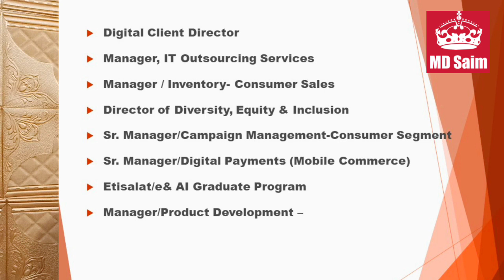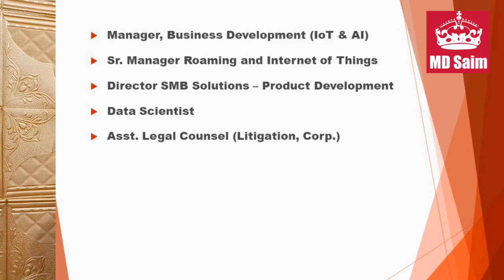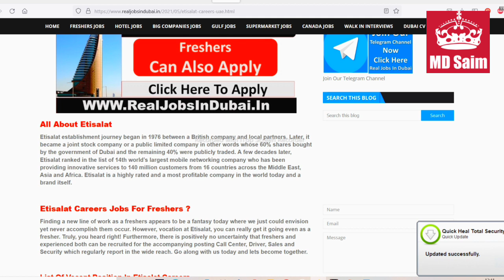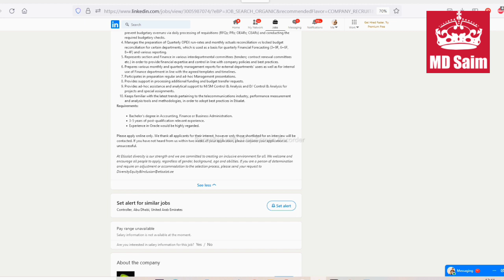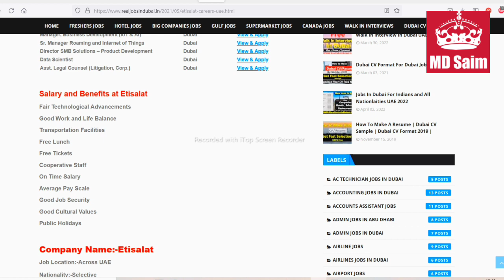Etisalat Group Jobs In Dubai, Abu Dhabi and Sharjah - UAE 2022